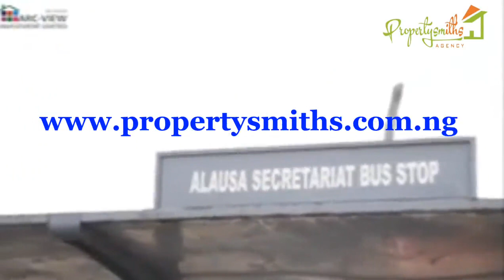Treasure Island Estate Mowe Ofada|₦1m Half Plot, 0%INTEREST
Large expanse of land for sale at Treasure Island 🏝 Estate Mowe Ofada.

For further enquiries, inspections, directions to this estate, convenient payment plans, available promo or discounts, videos or site visitation;

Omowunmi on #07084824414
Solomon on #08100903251